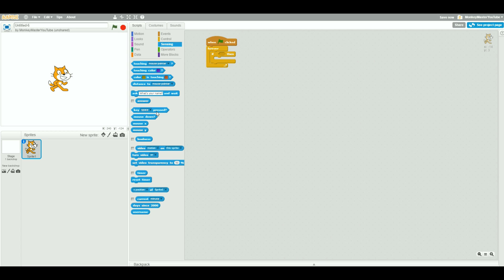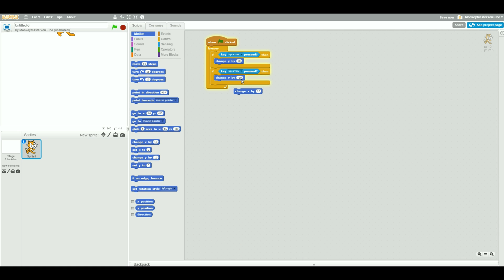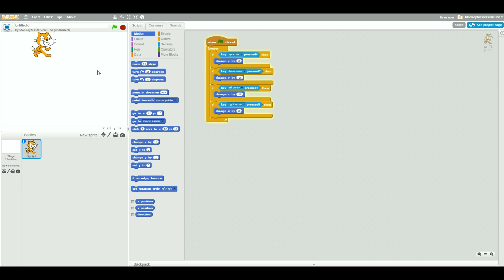How To Make Your Character Move Smoothly | Scratch Tutorial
Hopefully you all enjoyed watching my character moving tutorial on Scratch, please comment down below if you enjoyed and would like more, and even if you would like a specific Scratch tutorial for me to post. Also please tell me if you you prefer the tutorials with voice or without! :)
Comment down below what type of videos you would like me to upload in the future; if I like your idea, then I may use it and even shout you out in the video!
(づ｡◕‿‿◕｡)づ
(▀̿Ĺ̯▀̿ ̿)
ಠ_ಠ
Thank you all for supporting me by watching this video, and if you feel up for it, you could drop a like or maybe even subscribe to my channel! (I had to get this:)